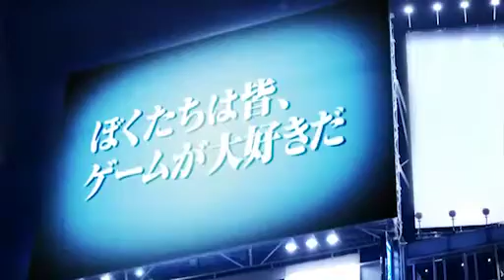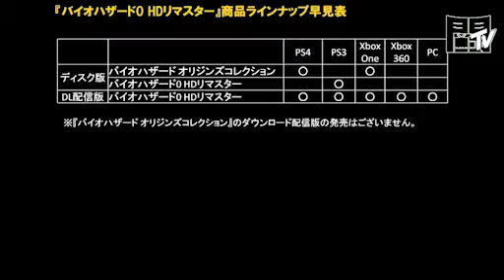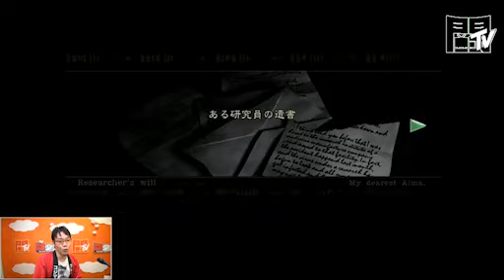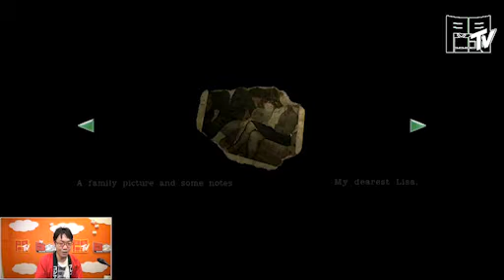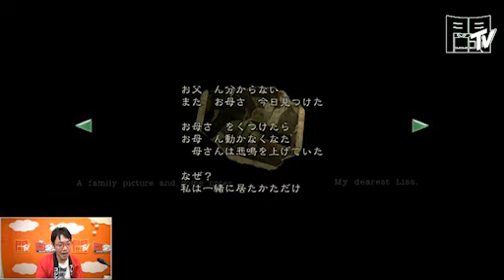【闘会議TV】「『バイオハザード』クリアするまで終われま店員（第二夜）」2015/9/23（前半）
「『バイオハザード』クリアするまで終われま店員（第二夜）【闘TV】」

▼番組概要
ホラーゲームで有名なバイオハザードシリーズ。
バイオハザードシリーズを愛してやまないコジマ店員が実況プレイします！

初代「biohazard」をHD化した「biohazard HD REMASTER」をクリアを目指して攻略しながら解説もしちゃいます！

「biohazard」の攻略方法から有名なウンチクまでご期待ください。
バイオハザードファンには見逃せない放送になるかも？

10月7日にもセーブデータを続けて実況プレイします。
こちらも見逃せない放送になりそうだぞ！？

▼出演者
コジマ店員